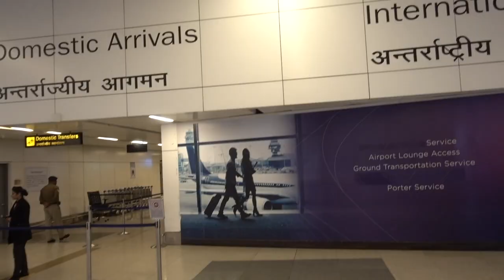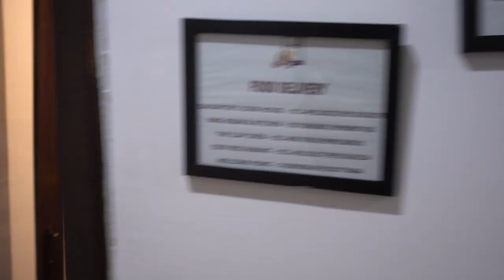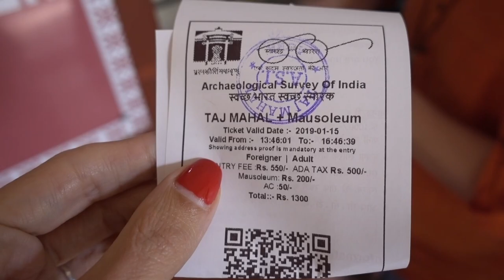AMERICANS arrive in INDIA for the first time! FIRST IMPRESSIONS 🇮🇳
Follow our India Adventure as I take my sister and two friends from America all over India! We explore Delhi, travel to Agra to see the Taj Mahal and make our way to Jaipur. What is travel like to India for the first time coming from America? Watch and find out!

Hotel in Jaipur: Trident